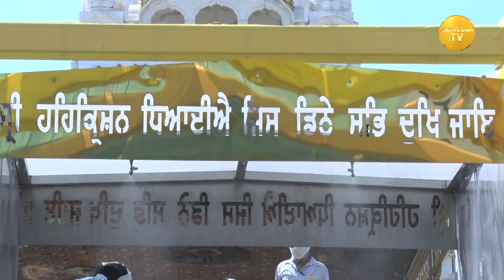Makhan Shah Lubana Ji - Samagam (Gurudawara Bangla Sahib)